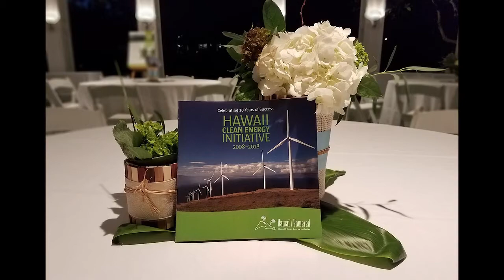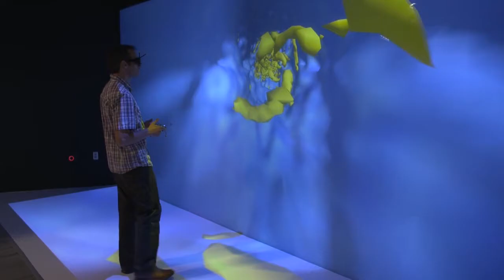Hawaii Clean Energy Initiative: Celebrating 10 Years of Success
The Hawaii Clean Energy Initiative (HCEI) video commemorates the 10th Anniversary of HCEI and celebrates 10 years of progress toward Hawaii's leading-edge 100%-by-2045 clean energy goal. The video describes the unique energy challenges Hawaii faced a decade ago as the most oil-dependent state in the nation and celebrates its bold vision to transition to a clean energy economy within a single generation. Hawaii Gov. David Ige, Hawaii Department of Business, Economic Development and Tourism Director Luis Salaveria, Hawaiian Electric Industries CEO Connie Lau, and Jennifer DeCesaro, Director of the U.S. Department of Energy (DOE) Office of Energy Efficiency and Renewable Energy's Technology-to-Market Program, highlight how, through its successful partnership with DOE and collaboration with local businesses, policymakers and concerned citizens, Hawaii has become the nation's leading test bed for energy transformation, charting a course for others to follow.